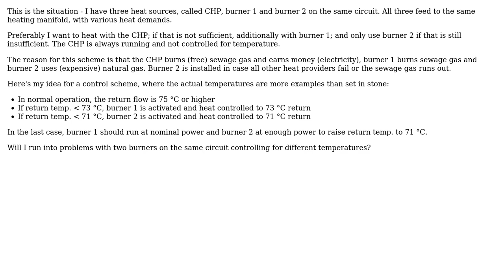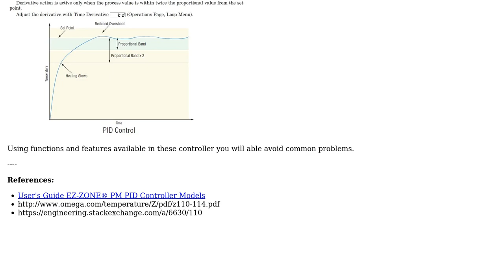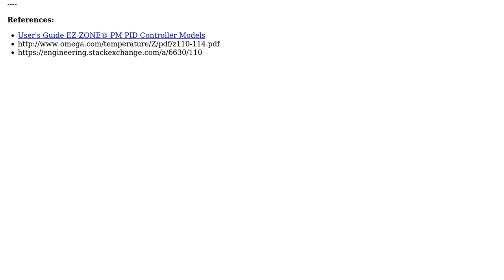Is it a problem to have two heat sources controlled for different temperatures on the same...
Engineering: Is it a problem to have two heat sources controlled for different temperatures on the same heating circuit?

With thanks & praise to God, and with thanks to the many people who have made this project possible! | Content (except music & images) licensed under CC BY-SA | Music | Images & others | With thanks to user mart user Mahendra Gunawardena user ericnutsch user Air and the Stack Exchange Network Trademarks are property of their respective owners. You are responsible for your own actions.